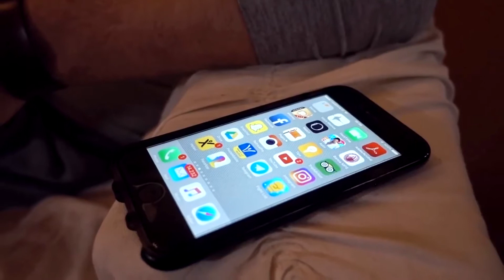Video Promo "Le voci di Cartoonia" Ceva 6/7 Maggio 2017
Realizzato da Maurizio Merluzzo e  Gianandrea Muià
LE VOCI DI CARTOONIA -iL FESTIVAL DEL DOPPIAGGIO, DELLE VOCI E DELLE SIGLE DEI CARTONI ANIMATI. Ceva 6/7 Maggio 2017. Festival a cura di Risorse Progetti&Valorizzazione